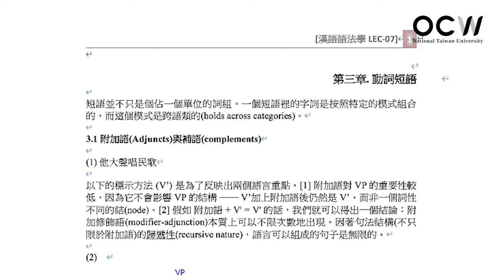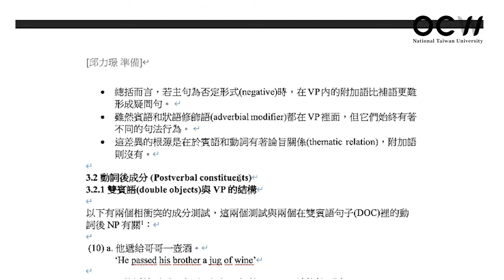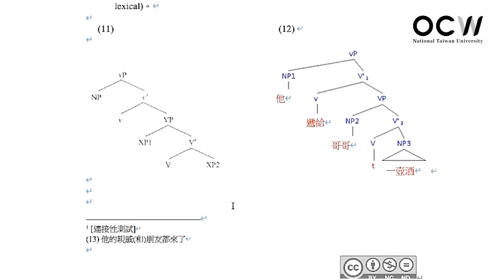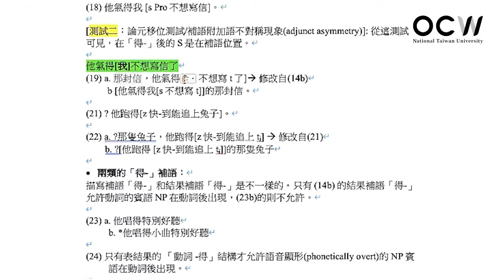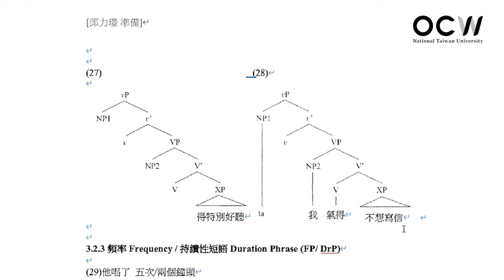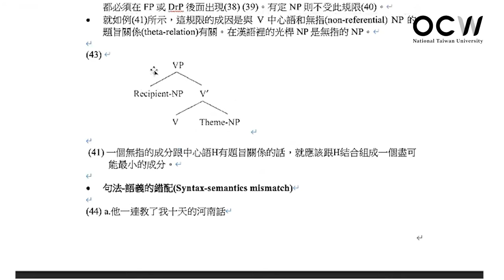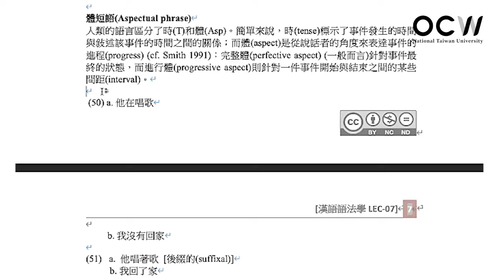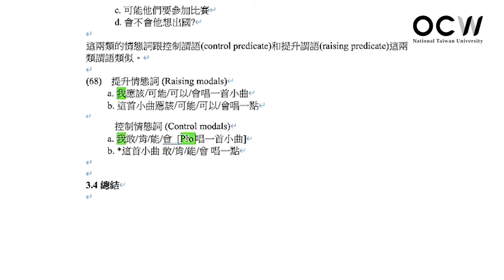漢語語法學 13. 漢語的動詞組